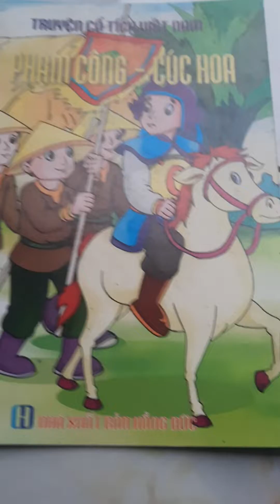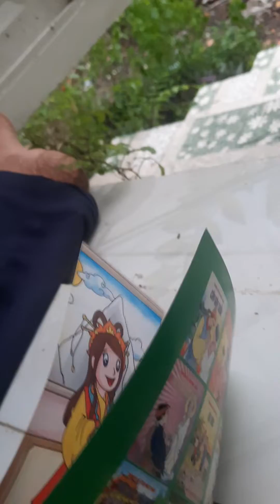Truyện tranh sự tích Phạm Công Cúc Hoa